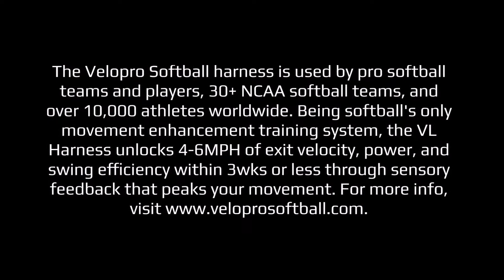How the VPX Softball Harness helps coaches and their practices W/ Haylie McCleney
Softball superstar Haylie McCleney discusses how the VPX Harness maximizes practices for coaches and assists athletes in proper training techniques.